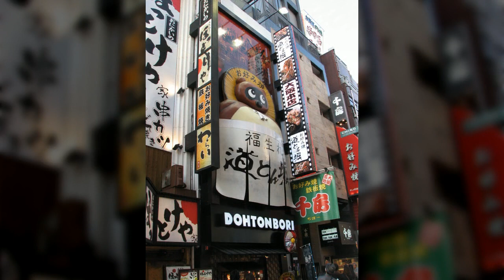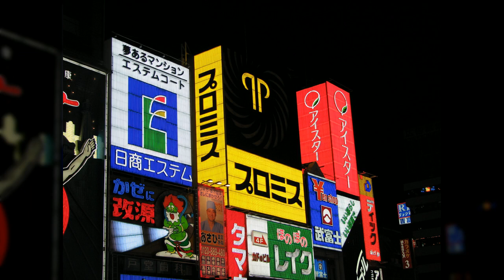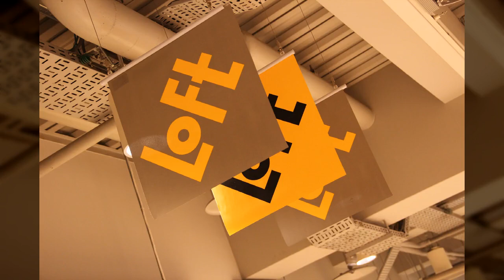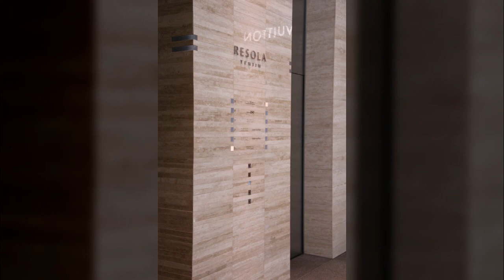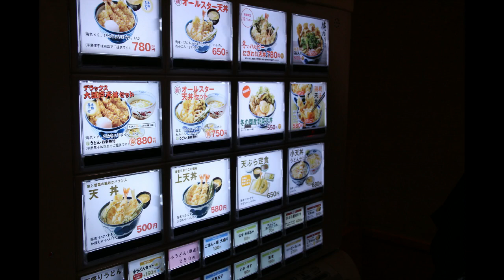일본여행3